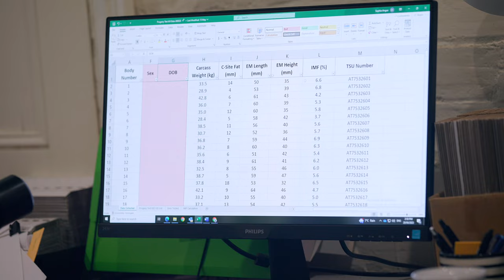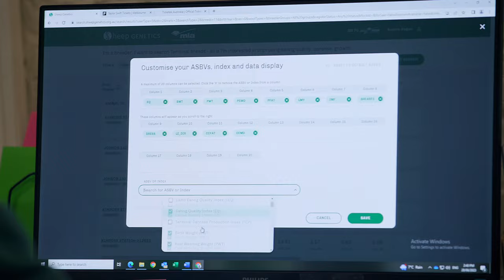Tom Bull, Rozzie McKenna & Sophie Angus, ‘Kinross Station’, Holbrook NSW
For southern NSW sheep breeder and lamb producer Tom Bull, productivity and profitability are the driving metrics that inform all business decision making. From the genetic traits he selects for, to the extensive data collection and traceability, to the tools, technologies and adoption investments, and the sustainability verification pathways the business applies to meet market expectations.

Tom Bull and his family own and operate Kinross Station, which is run across four adjoining properties outside Holbrook in southern NSW, incorporating breeding, finishing and fodder production along with the LAMBPRO breeding program.

As Tom explains, his journey in maximising his competitive advantage into market started with a focus on productivity and meat quality. This is underpinned by genetic selection and traceability. He has now moved to a focus on environmental sustainability practices underpinned by accepted verification pathways.